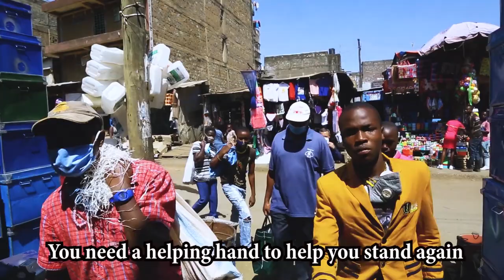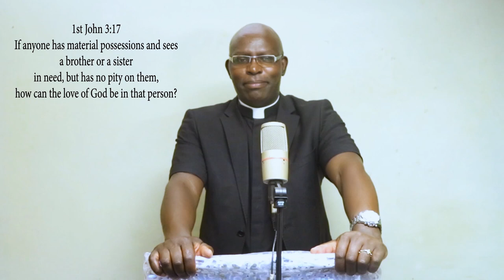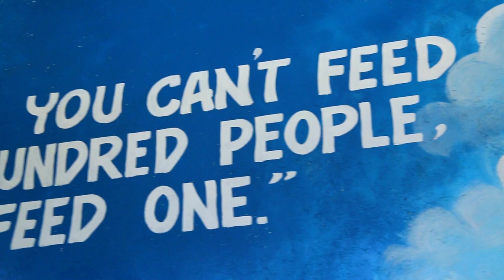EXTEND YOUR LOVE BY RADIO WAUMINI STAFF AND FR.CK,COMPOSED BY PETERKIN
Music composed with an aim of sensitizing people to consider helping each other in times of difficulty,especially in this period of Corona Pandemic,it was an initiation of Rev.Father Charles Kinyua(CK) who approched Peterkin to come up with the song,.This song captures a practical demonstration with donations at Huruma slums organised by Fr.Ivan Duris of peace love and mercy Nairobi Kenya and some of Radio Waumini staff led by Peterkin.

Audio recorded at Radio waumini recording studios,
Sop-Bridget Atieno
Alto-Irene Mungai/Mitchy Frank
Tenor-Geofrey Omare.
soloist-Peterkin
Instrumentation-Peterkin/Mitchy Frank.
mixing,editing and mastering-Peterkin.
Video shooting
camera 1-Amos Kiprop
camera 2-Peter Ndungu
 Editing -Dan Martin
colour grading-Peter Ndungu/Peterkin.